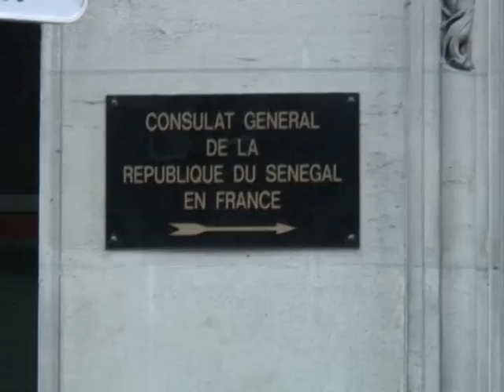le role du consulat de senegal en france explique par l ex vice consult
Bienvenue sur la chaîne Sénégaltv. Première web-tv sénégalaise depuis prêt de 10 ans, nous créons des contenus de divertissement et d'actualité à destination des sénégalais à travers le monde.